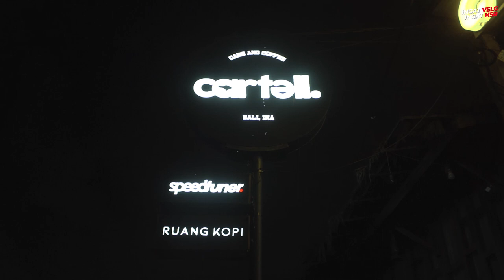Cartell Satu satunya Premium Car Wash Di Bali